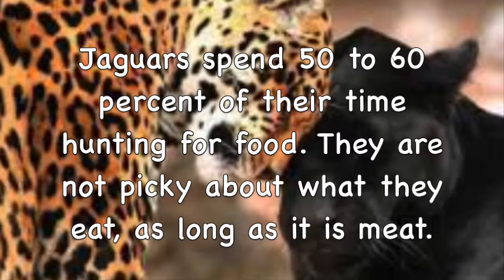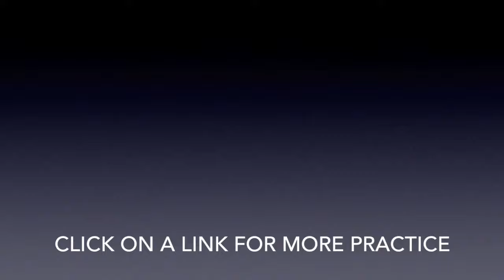Jaguar - LEARN TO READ SERIES - Learn about JAGUAR (with verbal cues)